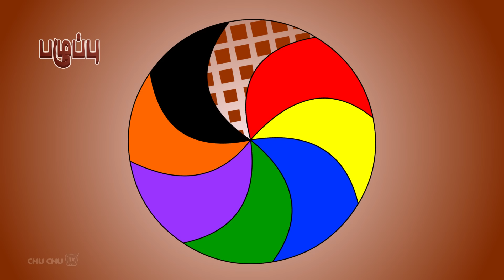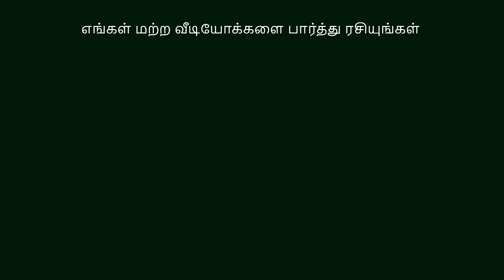பச்சை நிறம் பாடல் (Green Colour Song – Learn Colours) | ChuChu TV தமிழ் Tamil Rhymes For Children